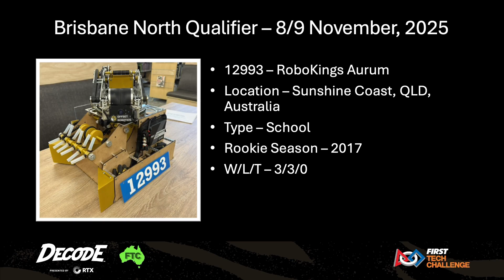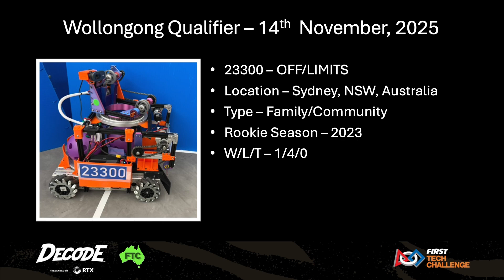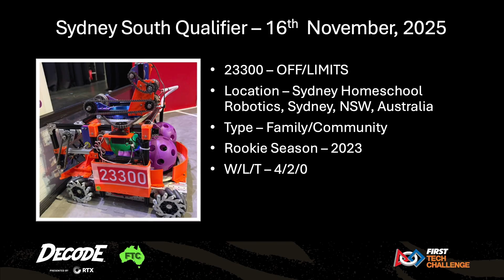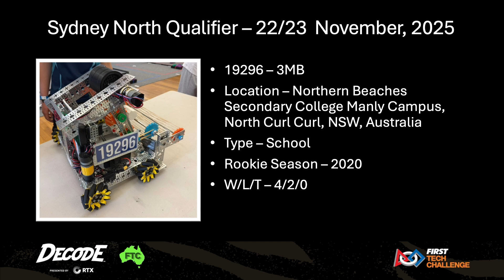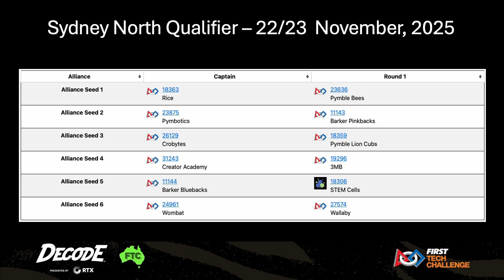FTC Decode Midseason Recap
In this episode, we update on the Brisbane North, Wollongong, Sydney South and Sydney North Qualifiers for the FTC Decode season. Please enjoy!